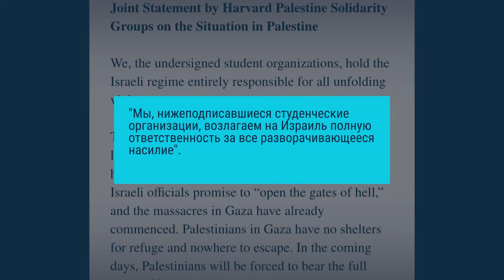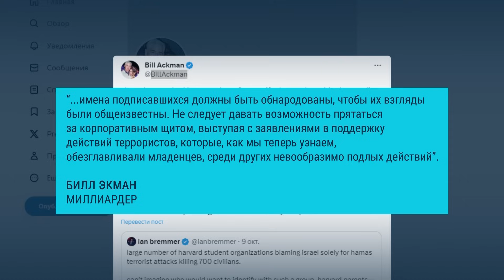Антисемитизм набирает обороты: что происходит?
На фоне войны в Израиле западные политики говорят о росте антисемитских инцидентов – именно так полиция разных стран называет те случаи, которые им удается зафиксировать.